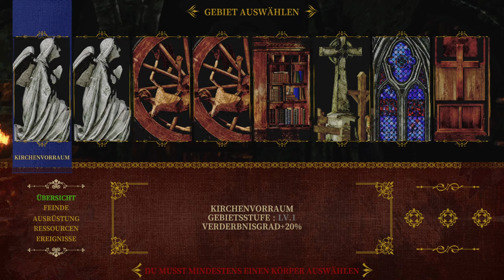Corpse Keeper - Demo gameplay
Corpse Keeper ist ein herausforderndes Action-Strategie Roguelite-Spiel.
Developer: Melancholia Studio